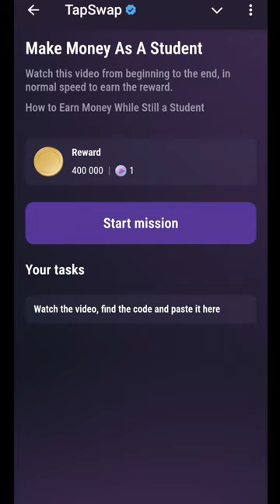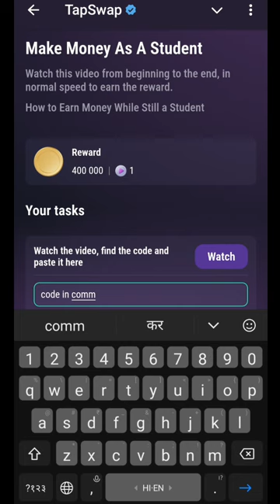How To Earn Money While Still a Student | Make Monay As A Student | 3 September coday today